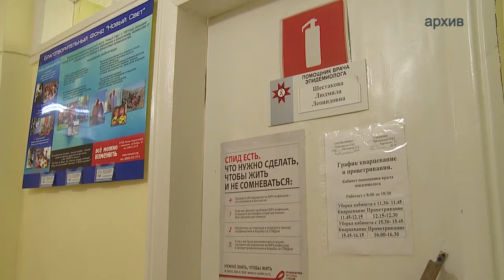день памяти жертв от СПИДа